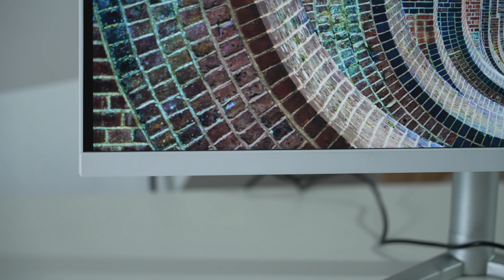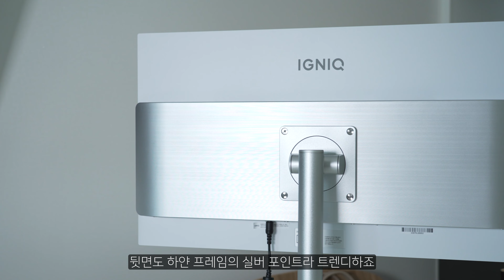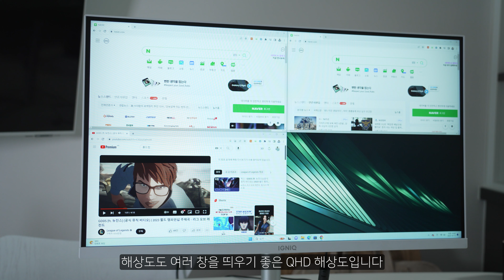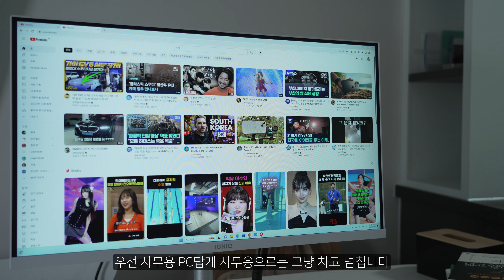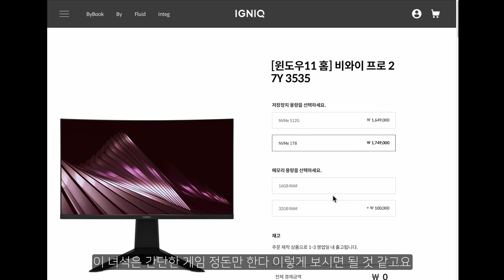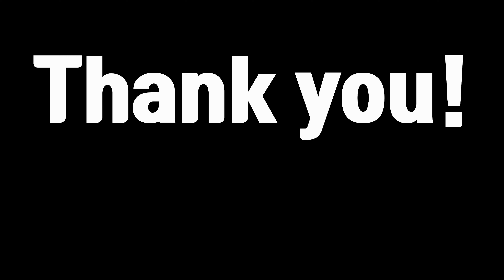가성비 사무용 컴퓨터 뭐 사야될지 잘 모르겠다? 이그닉 비와이 27Y 3500 한 번 보시죠.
흔히 말하는 컴맹형님들
괜히 부품 조합하다가 시간만 다 보내는 형님들...
그냥 올인원 사는것도 괜찮습니다
사무도 보고 게임도 간단하게 즐길 올인원 컴퓨터
이그닉 비와이 27Y 3500 실사용해봤습니다.